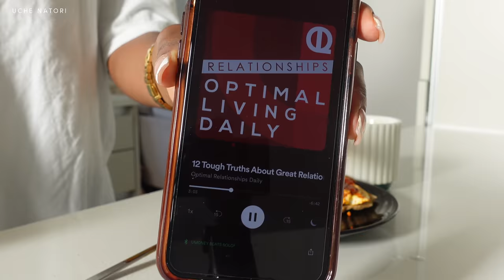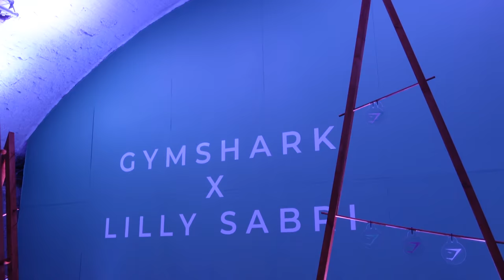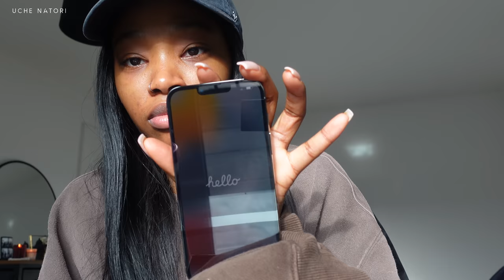WEEKLY VLOG #15 - another chaotic vlog, events, gym + complaining about being a bad vlogger lolll +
WEEKLY VLOG #15 - another v busy week + complaining about being a bad vlogger lolll | don't forget to watch in 4k! ↓ open me   ﾂ

psa: sometimes I use affiliate links, if you purchase through one of these links I will make a small commission from your sale (it really is a tiny amount, at no extra cost to you my angel).

your support means the world but you do not have to purchase through these links.